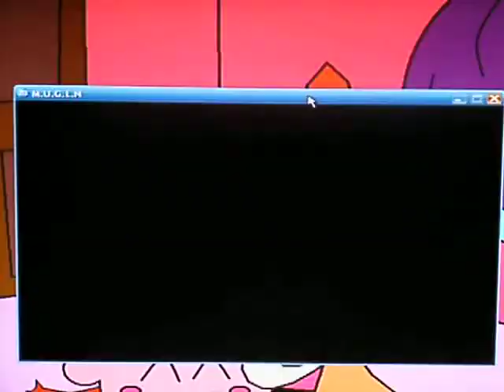TK's Random Mugen Battle #125 - Kirby VS Ukyo (Ranma 1/2)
A pretty quick 1v1 Mugen Fight here!  Kirby goes up against Ukyo from Ranma 1/2 on the Roof Top Of A School Stage!  Anyways, I certainly hope you all enjoy the battle!